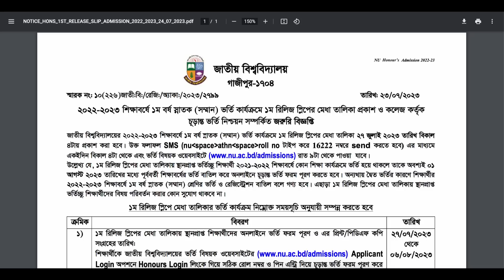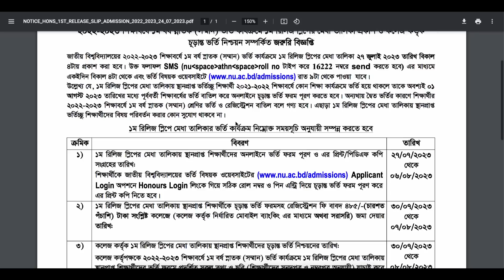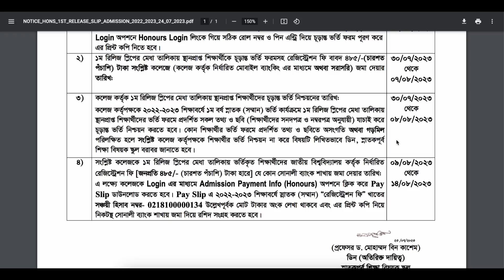NU ১ম রিলিজ স্লিপ ২০২৩-চান্স পেলে না পেলে করণীয় | NU 1st Release Slip 2023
Anti Privacy Warning:
Thumbnail Text: NU ১ম রিলিজ স্লিপ ২০২৩-চান্স পেলে না পেলে করণীয়